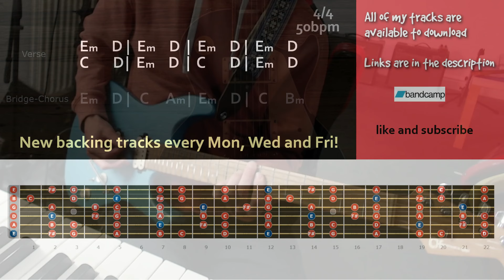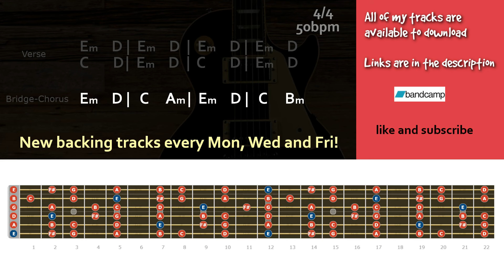Cool Atmospheric Melodic Rock Backing Track in E Minor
Cool atmospheric melodic rock guitar backing track in e minor 4/4 50bpm

Chords
Verse
Em  D |  Em  D | Em  D | Em  D
C   D |  Em  D | C   D | Em  D
Bridge/Chorus
Em  D |  C  Am | Em  D | C   Bm

Gear -

Addictive keys
Lounge Lizard
Blackstar HT-5C
Laney RB2
amped bass
bias fx

Guitars -

Kramer Baretta
Charvel dk24 pro mod-
Faith FVHG
Takamine GN20
Ibanez Talman